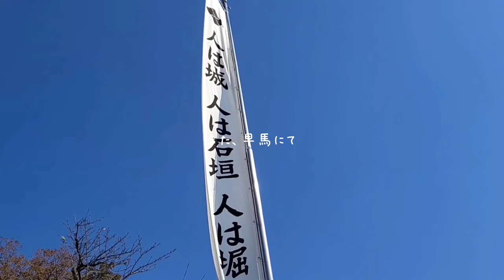信玄公役・冨永愛さんの凛々しさが伝わる「戦勝祈願式」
第50回信玄公祭り
【戦勝祈願式】
・戦の勝利とお祭りの成功を祈願する
・武田氏館跡「躑躅ヶ崎館」に建てられた
　武田神社で執り行われる
【世界最大の武者行列】
・蘇る戦国歴史絵巻！
・武田信玄が上杉謙信と激突した
　「川中島合戦」を再現する「甲州軍団出陣」
・1000人を超える参加者が
　戦国武者姿で山梨県庁に集結する

0:00　躑躅ヶ崎館
0:10　赤備え集結
0:23　信濃の国に上杉謙信が侵攻
0:28　狼煙リレー
0:41　山本勘助
1:04　甲州軍団出陣
2:25　三条の方